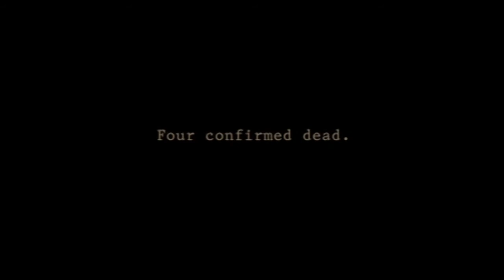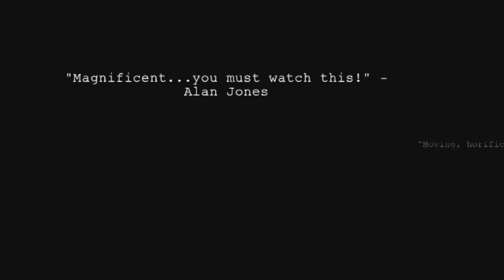Battle of Long Tan Documentary Red Dune Films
This is the opening two minutes of my critically acclaimed and award winning documentary on The Battle of Long Tan which was narrated by Sam Worthington (Terminator Salvation, Avatar, Clash of the Titans). Doesn't have many views as the videos have been under my OZ2CDO channel and I can't change that handle! :D

It was first broadcast on The History Channel on 16 August 2006.

I am also producing a feature film on the same story which will be directed by Bruce Beresford (Driving Miss Daisy, Double Jeopardy, Breaker Morant)